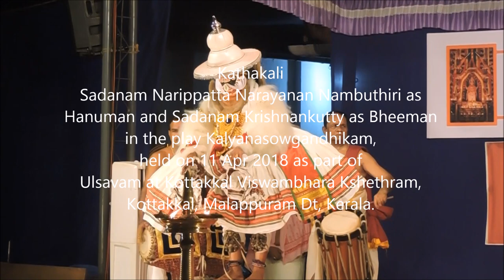Kalyanasowgandhikam Kathakali_Sadanam Narippatta NarayananNambuthiri and Sadanam Krishnankutty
Kathakali-
Sadanam Narippatta Narayanan Nambuthiri as Hanuman and Sadanam Krishnankutty as Bheeman in the play Kalyanasowgandhikam,  held on 11 Apr 2018 at Kottakkal Viswambhara Kshethram Ulsavam, Kottakkal, Malappuram Dt, Kerala.